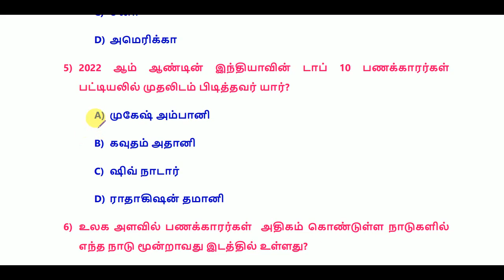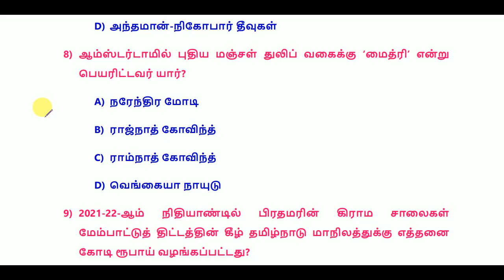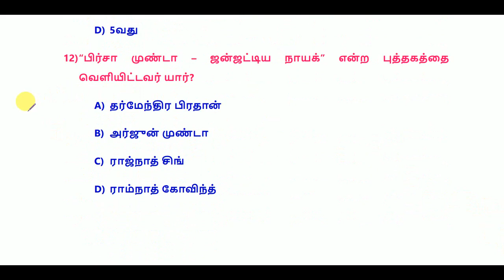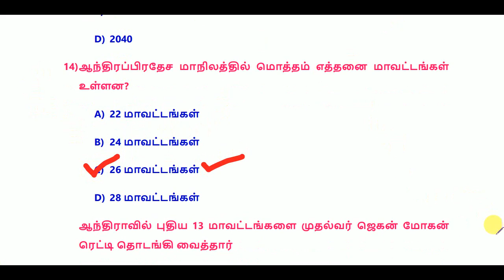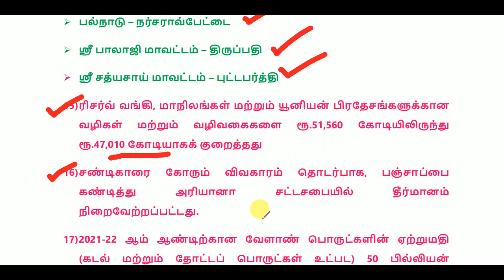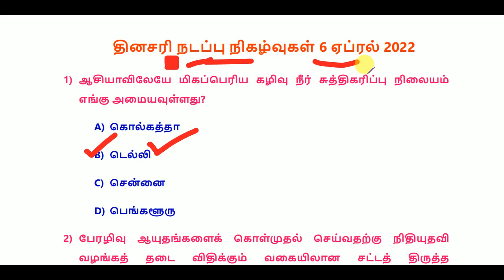Daily Current Affairs in Tamil 6 April 2022 || RRB, SSC, TNPSC || World's Best Tamil